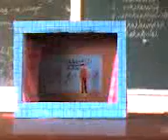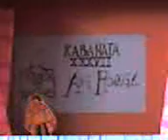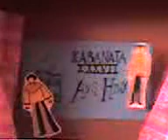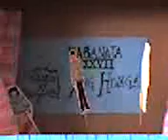CGEAHS IV-GOMEZ Ang puppet ni mam Robles part 1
nagpu2ppet cla rodrigo at mymy